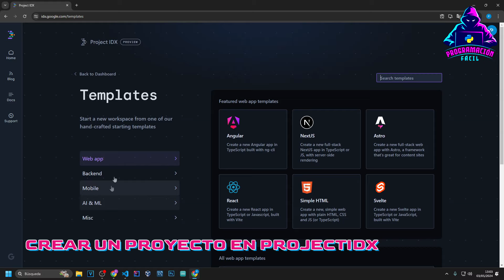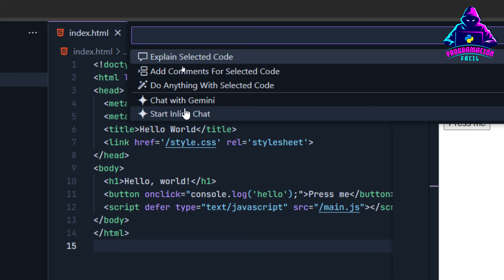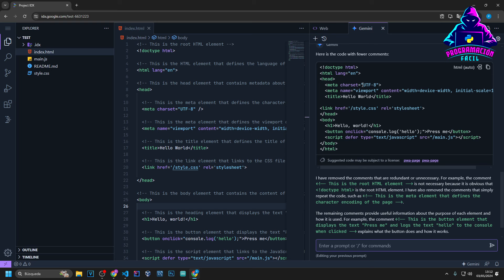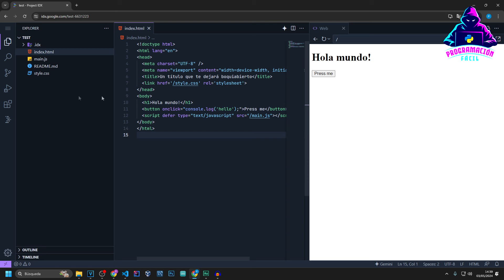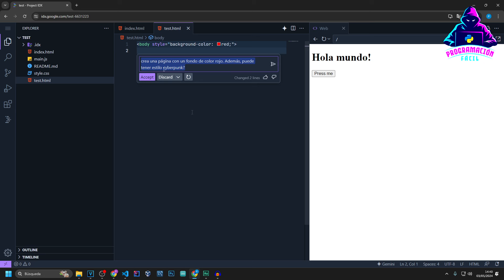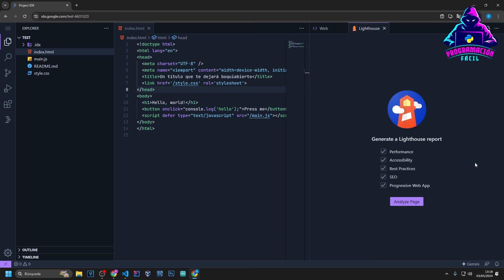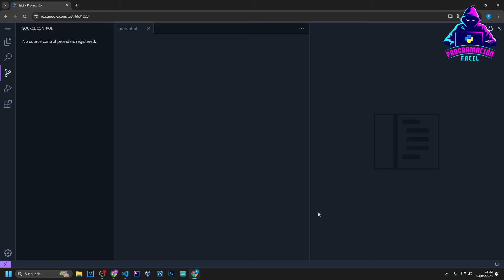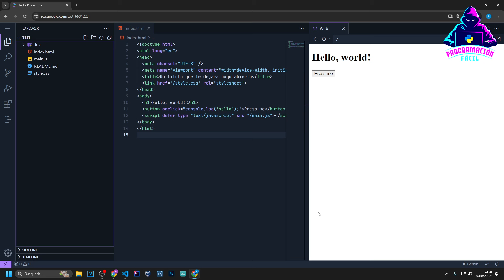ProjectIDX - ¿Reemplazará a Visual Studio Code?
00:00 INTRODUCCIÓN
00:40 CREAR UN PROYECTO EN PROJECTIDX
01:30 PROBANDO EL PROYECTO CREADO
02:02 PROBANDO LA IA DE PROJECTIDX (GEMINI)
09:50 TERMINAL INTEGRADA
10:04 GIT Y GITHUB